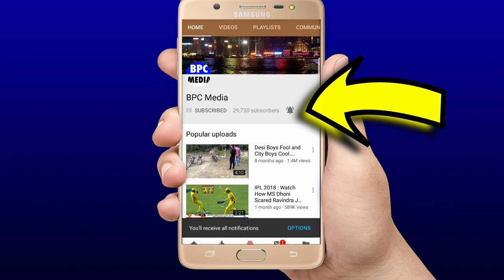IPL 2020:New Schedule & Starting Date देखिए BCCI ने अभी अभी होश उड़ाने वाला ख़ुलासा इस दिन होगा IPL